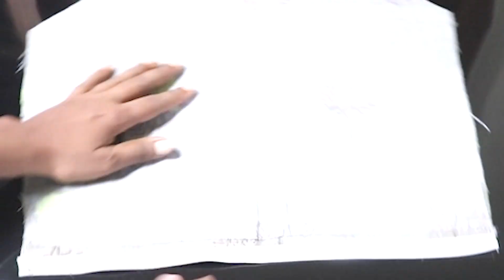Piping Sleeve Design Cutting & Stitching | Sleeve Design for Kurti | AdornHub